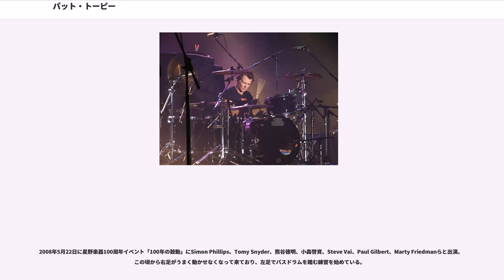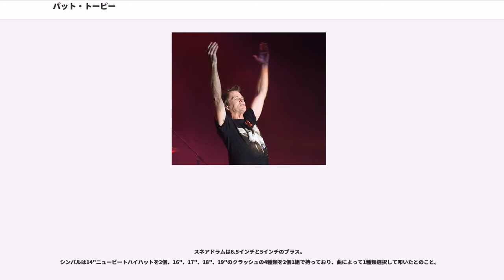パット・トーピー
パット・トーピー（Pat Torpey、1953年12月13日 - 2018年2月7日）は、アメリカ合衆国出身のロックミュージシャン、ドラマー、ソングライター。

ハードロックバンド「MR.BIG」のメンバーとして知られ、他にもロバート・プラント、リッチー・コッツェン、マイケル・トンプソン、ザ・ナック、ジョン・パー、ベリンダ・カーライル、ジョニー・ハイランド、B'zなどセッション活動でも数多くの実績を誇る。

1953年12月13日にアメリカのオハイオ州レイク郡ペインズヴィルにて生まれる。(同州クリーヴランド生まれと言われているが正確にはクリーヴランドではなく少し離れたペインズヴィルという町である)

7歳の頃、ポルカバンドを見た際にドラマーを観て夢中になり憧れ、2～3年後、ドラムスティックを買ってもらう。庭で小枝を削るなどして、ドラムスティックを作ったりもしていた。

12歳の時に親の離婚が原因となり母ジャニスの故郷のアリゾナ州フェニックスへ引っ越す。

14歳でラディックの中古のドラム(ブラック・オイスター・パール)を手に入れる。その当時のバンド名は「THE SLAVES OF SATAN」。

高校の頃、一番影響を受けたドラマーは、レッド・ツェッペリンのジョン・ボーナム。さらに、ミッチ・ミッチェルの影響でジャズの勉強もしたりと、独学で練習していた。

高校卒業後はアリゾナ州立大学へ進学し建築学と工学を学ぶはずだったが、クラブバンドのツアーへ出るために1年の猶予をもらい、建築現場で働いて車と新しいドラムキットを購入。
「CHESHIRE CAT」、「STARZ」、「BE」というバンドを経て、その後CAのモントレーで「THE SPIN」を結成。THE SPINは8曲入りのデモと6曲入りのデモを製作、その全曲でパットがリードシンガーを務めている。モントレーではそれ以上先へ進むことができずロサンゼルスへ拠点を移しまたデモを作ったが、レーベルに注目してもらえずTHE SPINは解散。
その後、「7TH HEAVEN」というカバーバンドに入ったが、オリジナル曲をやるために7TH HEAVENのギター兼シンガーのエリック・バーネット、チャック・ライト、ジョン・パーデルと組んだバンドが「EXPOSURE」となる。エリック・バーネットは薬物乱用の問題でクビになり、新ギタリストとしてジーン・ブラックが加入、またジョン・パーデルに歌に専念してもらうためキーボードプレイヤーとしてパット・レーガンを迎えたが、結局EXPOSUREは契約することはできず、解散。

1985年、リック・フィリップスからの電話によりベリンダ・カーライルの仕事を紹介してもらう。ハリウッドのS.I.R.でリック・フィリップス、ブレット・ダグル、ティム・ピアースとでオーディションを受け、1曲目の半分まで演奏したところで合格を告げられる。

1986年、ダブルペダルを購入しヴァンナイズのアパートにてShy Boyでダブルキックの練習を始める。
Blood, Sweat And Tearsのボビー・コロンビーの紹介でThe Knackのレコーディングに参加することとなり、ノースハリウッドにあるMatesスタジオでKnackと会い4曲をレコーディングし、そのままバンドに加入。

1987年、デイヴィッド・リー・ロスバンドへ行ったブレット・ダグルを通じてビリー・シーンと知り合う。SKYSCRAPERのツアー用のバックボーカルの録音にブレット・ダグル、ビリー・シーン、デイヴ・アマートらとの4人で参加(ただしすぐにビリーはデイヴのバンドから脱退)
その後、ビリー・シーンが新しくバンドを始めようとする際、ブレット・ダグルがパットをドラマーとして推薦する。

1988年、ある日留守電にビリーからメッセージが入る。「The Alleyでリハをしている。明日来れるか?エリックとポールが参加している。俺たちでバンドを組むつもりだ」翌日スタジオへ入り、ジャミングし、THE OUTFIELDのYour Loveを演奏。そしてBlame It On My Youth、Rock & Roll Over、Big Loveを聞かせてもらう。1週間後(1988年春)スタジオへ入り、レコーディングを開始、1〜2週間の間にRock & Roll Over、Big L...